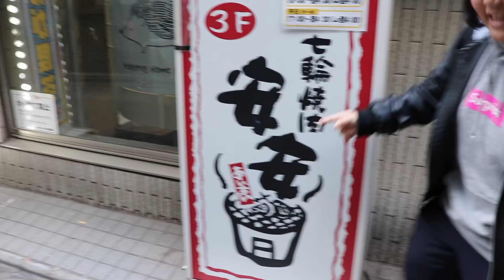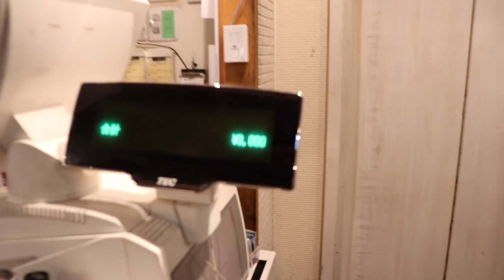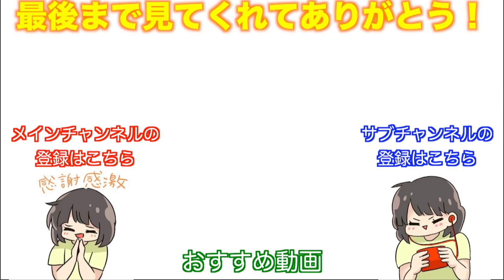みっきーダイエット終了のお知らせ…【焼肉安安】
箸の持ち方を治したいみっきーです。

■七輪焼肉安安「YouTuber応援キャンペーン」の内容はこちら！

■『七輪焼肉安安（あんあん）』の店舗一覧はこちら！

お手紙・プレゼントなどはこちらに送ってください↓
〒150-0002
みっきー宛(またはたんぽぽ宛・森田ちゃん宛も受け付けております)